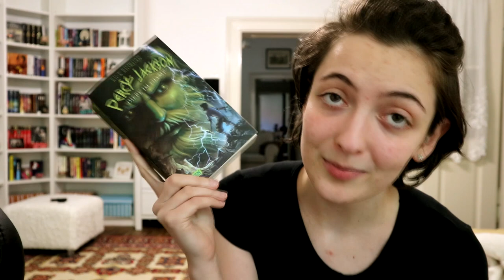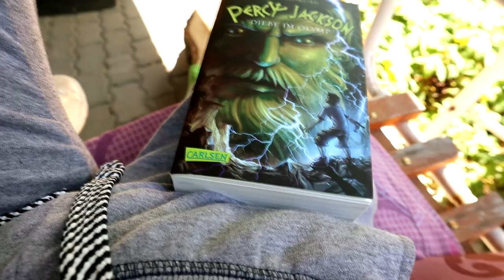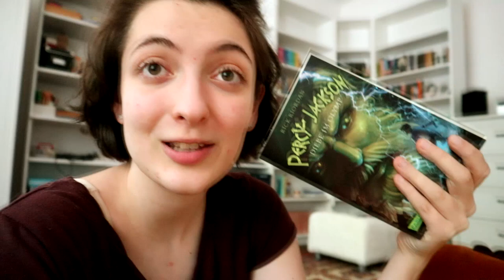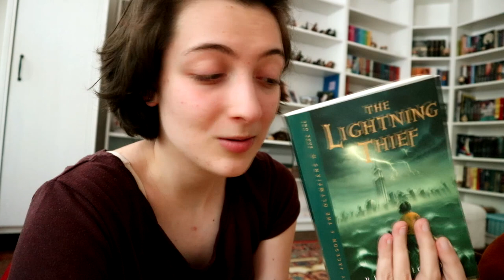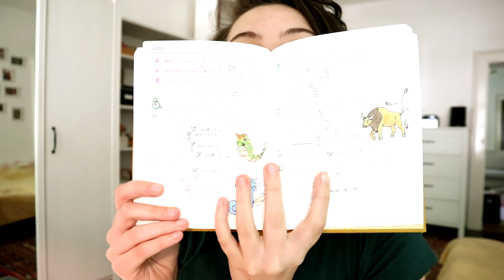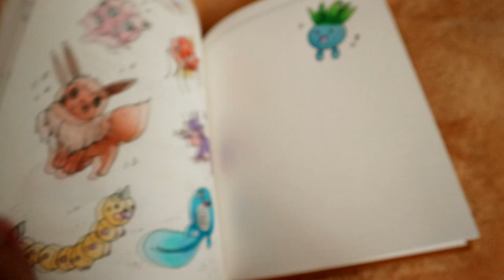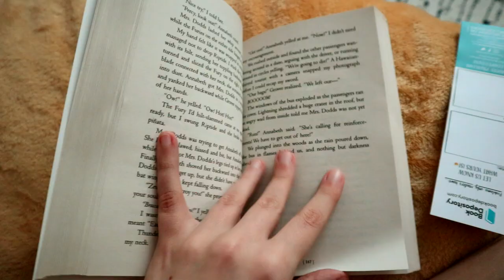Pokémon Readathon | Vlog #1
Zsófi Pokémon Readathonjáról vlogoltam, ez az első fele a hétnek. :)